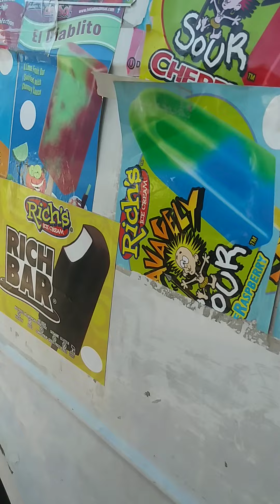I'm Getting Jolly Rancher Cup For My Local